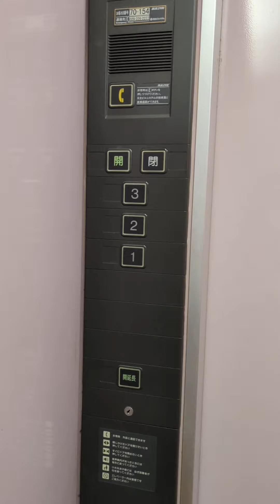Living in Japan friends from VIETNAM🇻🇳ベトナムから来たお友達😘❤️part2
Vietnamese girls